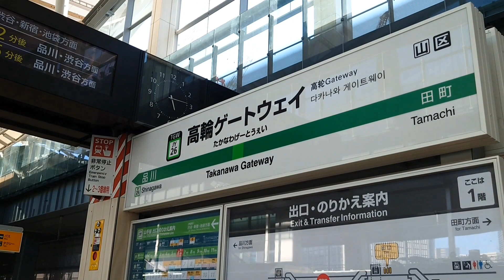JR高輪ゲートウェイ駅に初めて降りてみました。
6月3日㈯　この日は、東京国際フォーラムにて、松本零士先生お別れの会があり、行って来ました。

松本零士さんの世界、銀河鉄道999の世界に入った後、新橋駅のSL広場の事を思い出して、SL広場に寄った後、
帰る途中、まだ、降りた事が無かった、品川駅 のとなりの、JR高輪ゲートウェイ駅に降りてみました。
YouTubeで、高輪ゲートウェイ駅にあるストリートピアノの演奏動画を見たのですが、まだピアノ置いてあるでしょう…か。